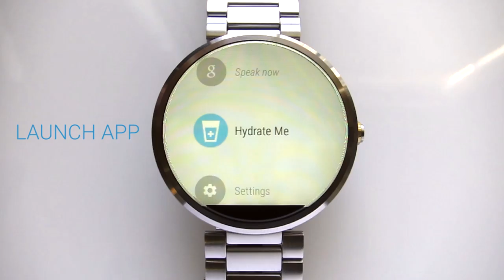Wear Hydrate Me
Designed exclusively for Android Wear-compatible Smartwatches

ABOUT

Stay hydrated! Hydrate Me is a simple Android Wear app that reminds and tracks your daily water intake. Customize goals and set your daily alarm to stay refreshed and healthy throughout the day.

- Simple, One-Touch Interface: ‘TAP’ to record
- Customizable Goals and Alarm
- Track Your Daily Water Intake
- Unlock Monthly Progress (In-App Purchase)

COMPATIBLE ANDROID WEAR DEVICES:
Samsung Gear Live, LG G Watch, LG G Watch R, Sony Smartwatch 3, Asus ZenWatch and/or Moto 360 running Android 4.3 or higher

Designed / Developed by AEUS TECH Inc